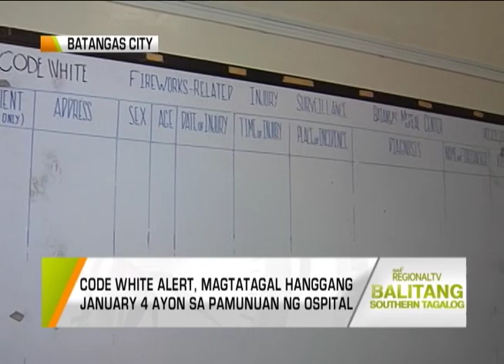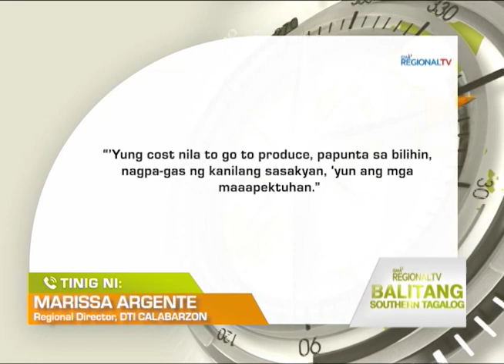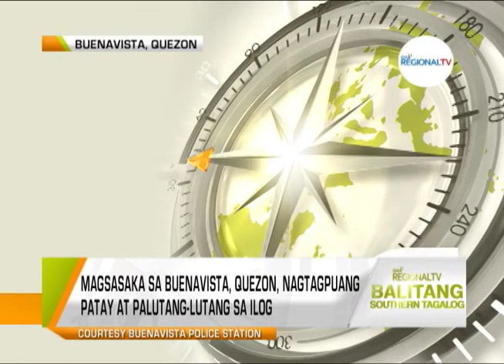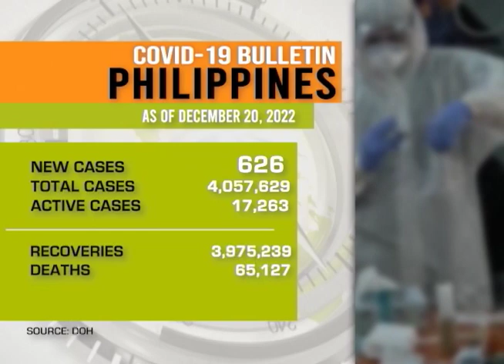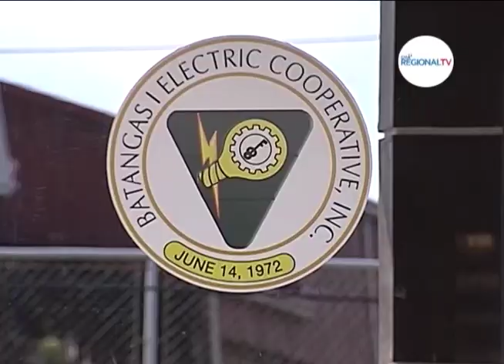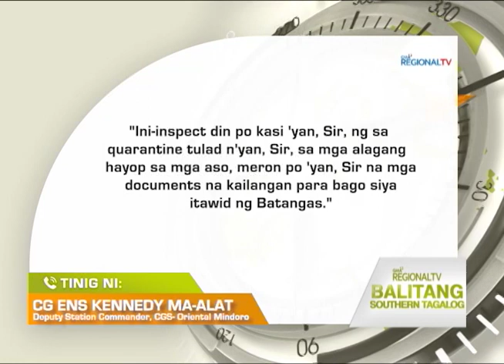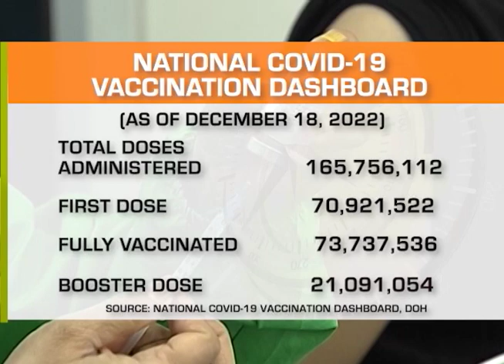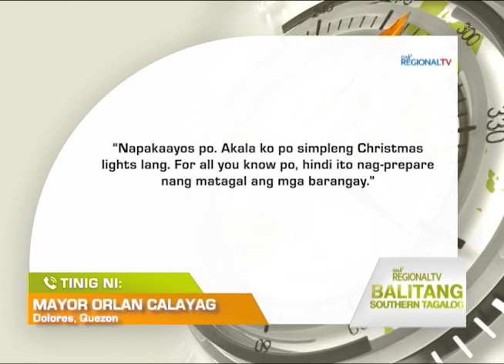Balitang Southern Tagalog: December 21, 2022